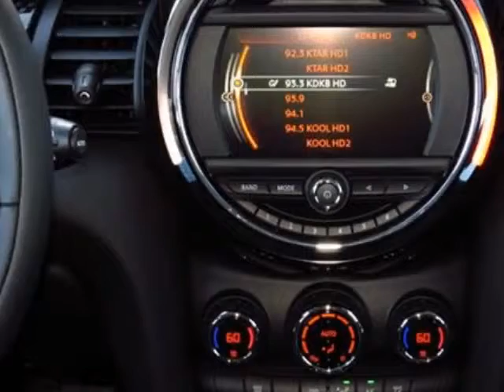2015 MINI Cooper Hardtop - Phoenix, AZ